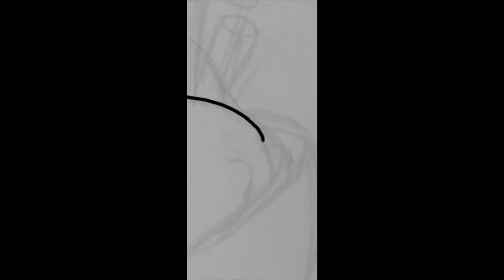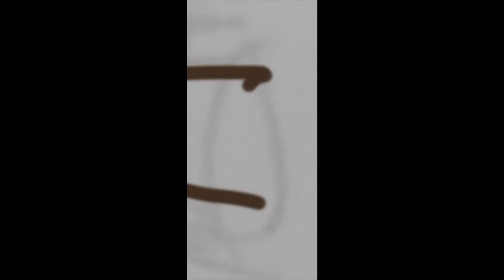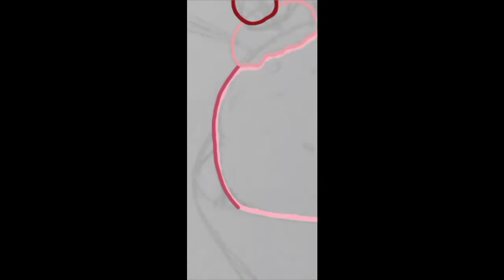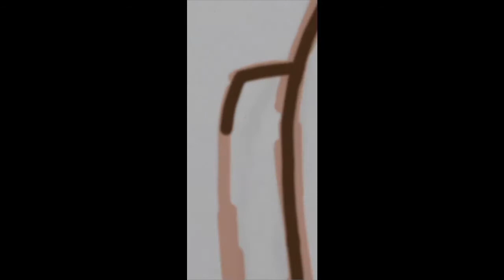Neapolitan (Kingdomhearts fanart) speedpaint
It's the Neapolitan trio!
i love these 3

song: At dusk, I will think of you &amp; Lazy Afternoons